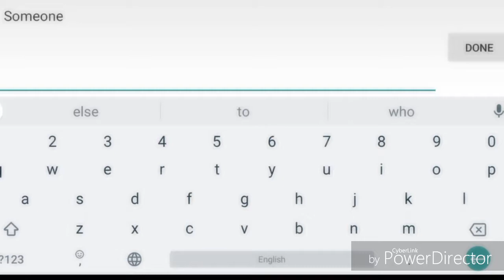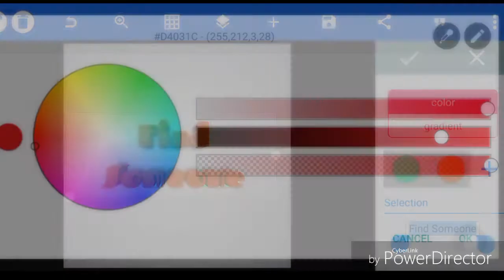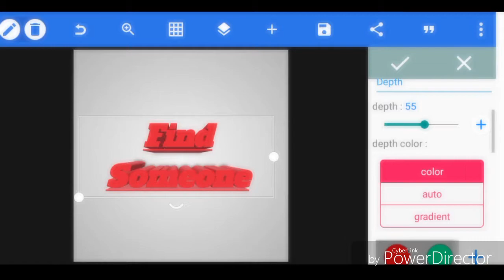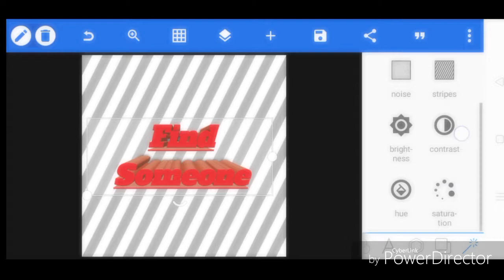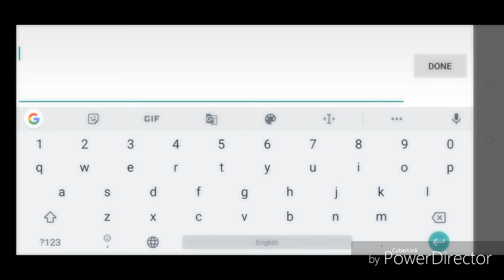How to make 3D Logo And 3D transparent Words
Hello guys In this video I'LL show you how to make 3d Logo and 3d transparent words

Thanks 😊